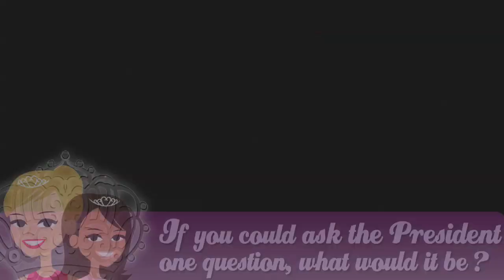Miss SA Teen 2009 | Sun City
Live footage from the 2009 Miss SA Teen pageant held at Sun City on 26 September at the Valley of Waves. Chante Jantjies was crowned with the title.